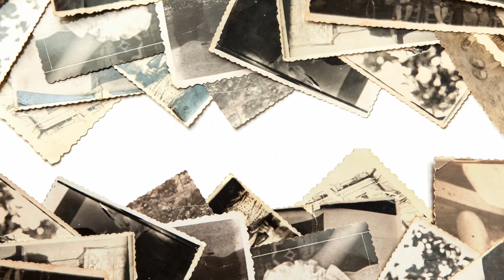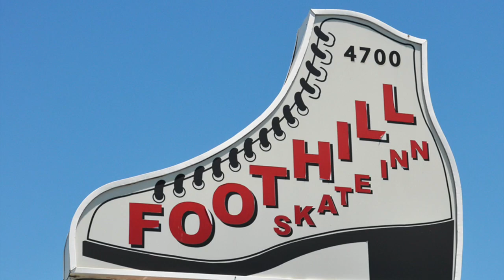Roller Skating through the years - Life in America